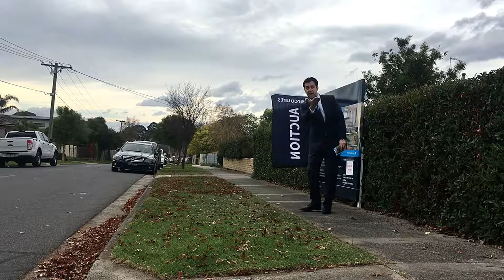16 Leumear Street, Oakleigh East - Saturday 27th May 2017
Agent: Ty Chea
Agency: Harcourts Clayton

Agent: Liya Wang
Agency: Harcourts Clayton